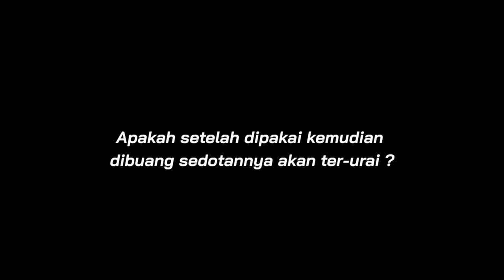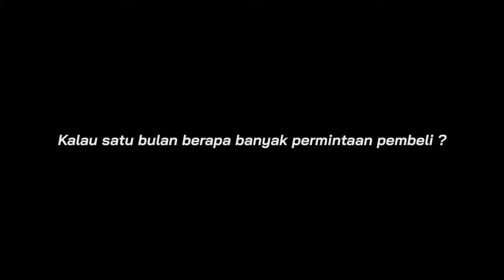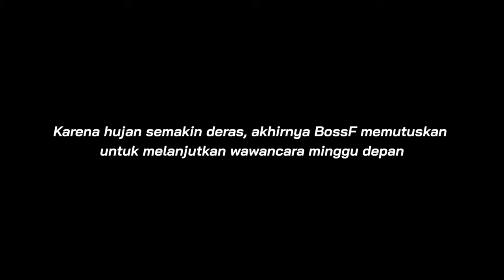Explore Padang Purun - Bag #1 Sedotan Rumput Yang Mendunia | BossF EXPLORE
Sedotan Rumput Yang Mendunia
Sedotan berbahan non-plastik semakin populer di Indonesia, seiring dengan makin meluasnya gerakan anti-sedotan plastik. Berbagai restoran, kafe, hingga hotel perlahan mulai meninggalkan sedotan plastik dan menggantinya dengan sedotan stainless, bambu, hingga kertas.

Peluang ini pun dilirik Supian Nor, perajin asal Desa Banyu Hirang, Amuntai Selatan, Banjarmasin, untuk menciptakan sedotan non-plastik. Yang menarik, sedotan yang diciptakannya bukan berbahan dasar stainless, bambu, atau kertas, melainkan terbuat dari eceng gondok dan purun.